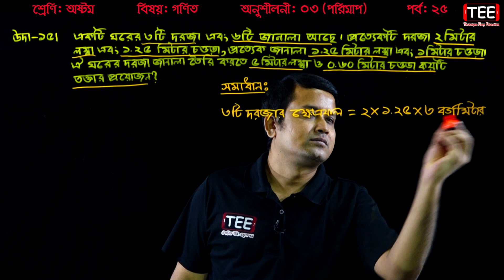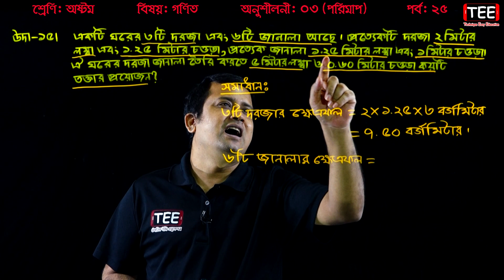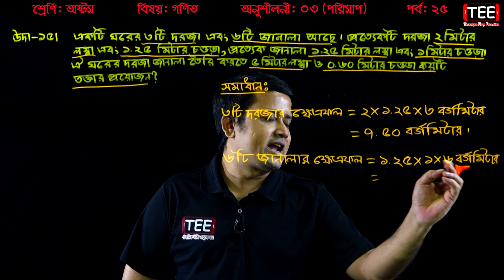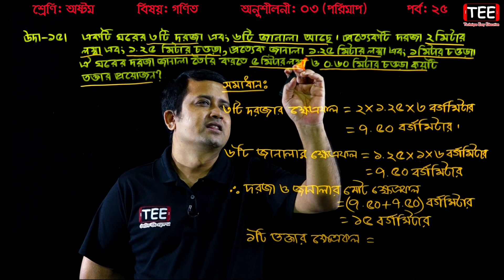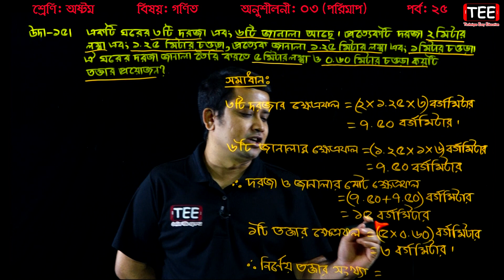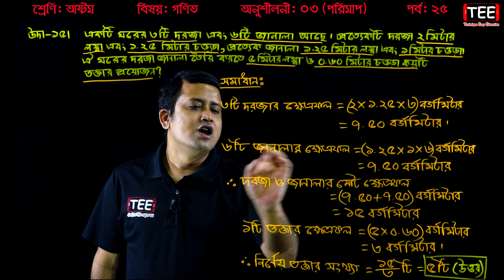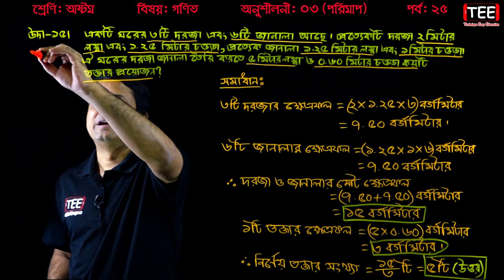141. JSC Math Chapter 3 (Part-25) ll Class 8 Math Chapter 3 ll Eight Math Chapter 3 ll পরিমাপ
অষ্টম শ্রেণি পরিমাপ অনুশীলনী ৩
Eight Math Chapter 3